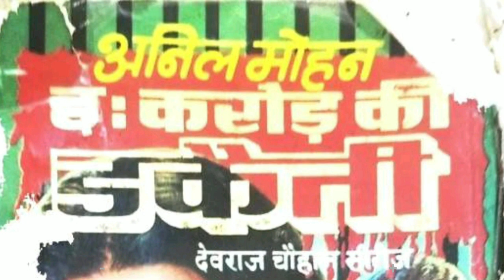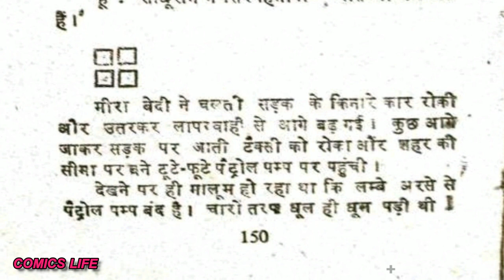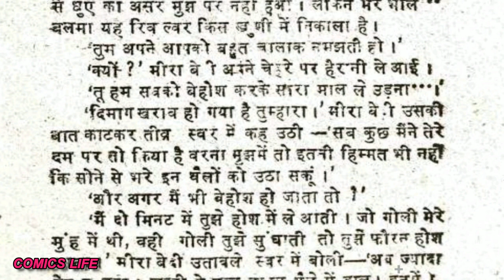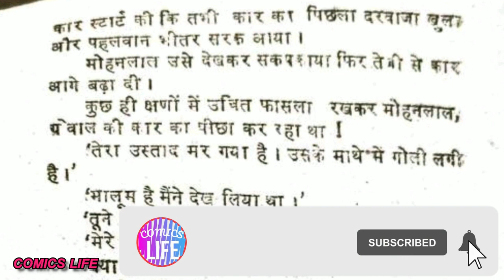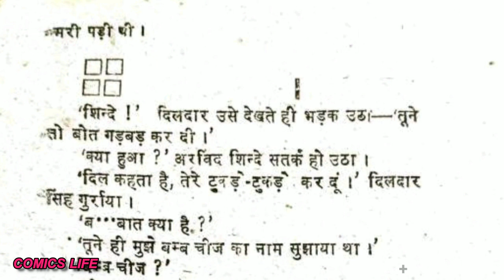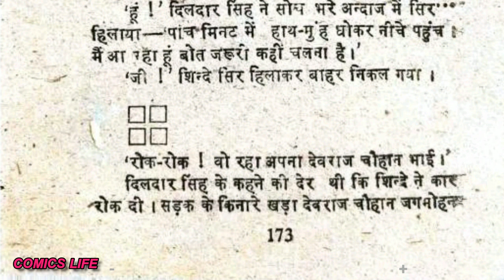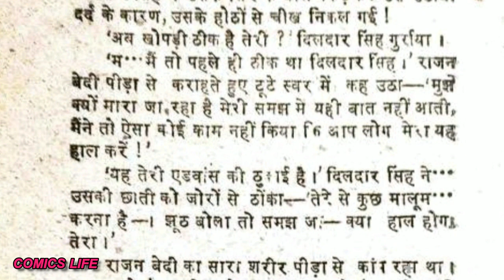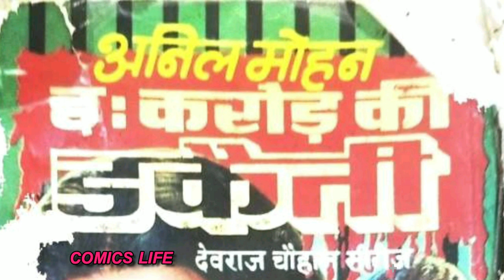6 CRORE KI DAKETI || EPISODE 5 || ANIL MOHAN NOVEL || DEVRAJ CHAUHAN SERIES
6 CRORE  KI DAKETI  ||  EPISODE 5  ||  ANIL  MOHAN  NOVEL  ||  DEVRAJ  CHAUHAN   SERIES

 6 CRORE  KI DAKETI :- ANIL  MOHAN  JI  ka  ek romanchak novel.

DHANYAWAD. 🙏🙏